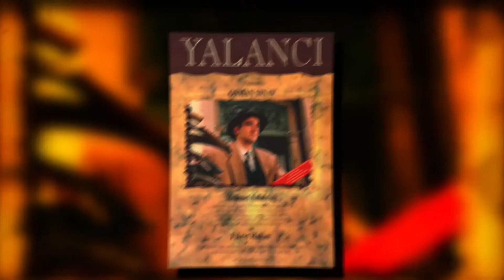Mehmet Aslantuğ'un yürek burkan hayat hikayesi ve itirafları.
“Hiçbir kadın geleceğini bir adamın vicdanına, aşkına, günün sonunda aklının karışmasına bırakmamalıdır” cümlesi ile hislerin tercümanı olan, 4 yaşında babasının kaybetmesiyle hayata olan isyanını kimin oğlusun sorusundan nefret ederdim diyerek belirten, oyunculuğunu birçok ödülle taçlandıran evimizin beyefendi abisi, senarist, yönetmen, yapımcı ve oyuncu Mehmet Aslantuğ’un yaşam hikâyesini anlatıcaz.
 Samsun ili Çarşamba ilçesinin Dikbıyık mahallesinde dünyaya gelir. Anne tarafından Ubıh, baba tarafından Abzah olan Çerkes kökenli  çiftçi bir ailenin 5. ve son çocuğu olarak doğar. İlk, orta ve lise eğitimini ise Terme ilçesinde tamamlar.[1] Babasını kaybetmesinin ardından annesi Nebahat hanım 31 yaşında 5 çocukla dul kalır. Babasından 10 yıl sonra abisini psikolojik sebepler yüzünden kaybeder. Yıllar sonra ise babasını şöyle anlatır. Babam, Rüştiye mezunudur. Dönemin sosyal ve ekonomik şartlarına göre, bir çiftçi olarak toprakla uğraşamayacak kadar hassas, eğitimli, nazik bir adamdır. Birgün, kadim dostlarıyla yemekten kalkıyor, bir tartışma sonrası kamu görevlisiyle tartışmaktan karakolluk oluyor ve sabah mahkemeye çıkarılıyor.. Hakim arkadaşı, onu böyle bir durumun içinde görmekten olsa gerek, şaşkınlıkla “Hayırdır Murat Bey?” diye sorar. Babamın kalp krizi geçirip öldüğü an işte o andır. Cebinden ise her akşam bize getirdiği bir külah üzüm ve leblebi çıkar. Omuzlarındaki beyaz atlı süvarilerin sorumluluğu bu şekilde miras kalır ona. Oyuncu ve heykeltıraş Arzum Onan'la evlidir ve Can adında bir oğlu vardır.

Bizi buralardan da takip edebilirsiniz...